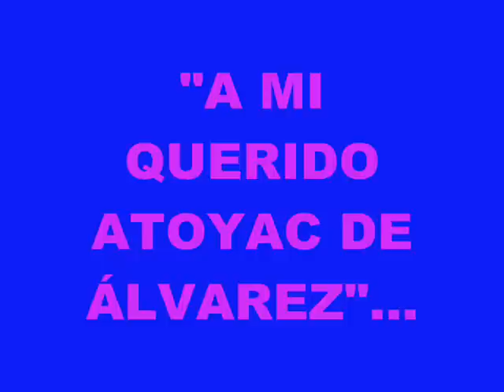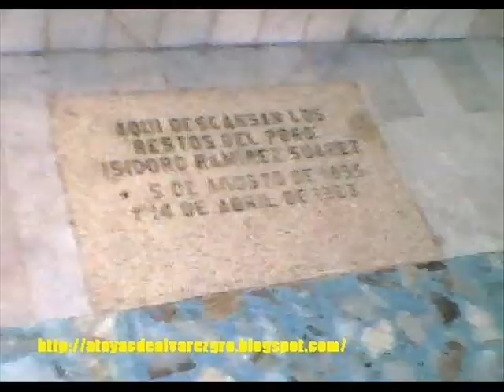ATOYAC DE ÀLVAREZ.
Turismo Atoyaquense